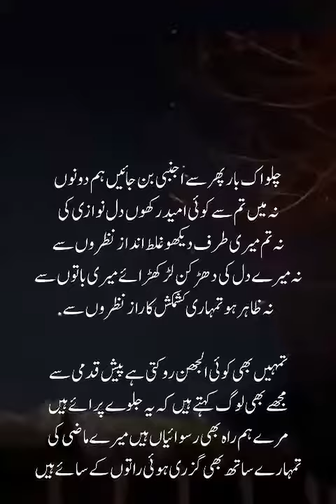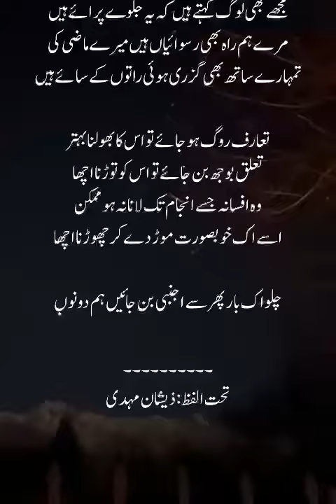Chalo ik bar phir se | Sahir Ludhianvi | Poetry | 2022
نظم "خوبصورت موڑ" | تحت اللفظ | شاعر : ساحر لدھیانوی |  چلو اک بار پھر سے اجنبی بن جائیں ہم دونوں | 2022